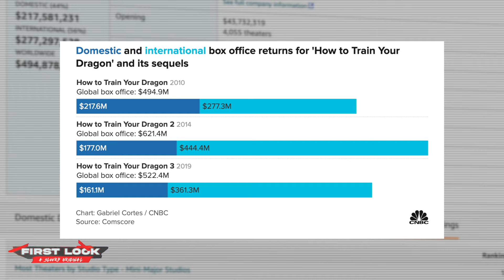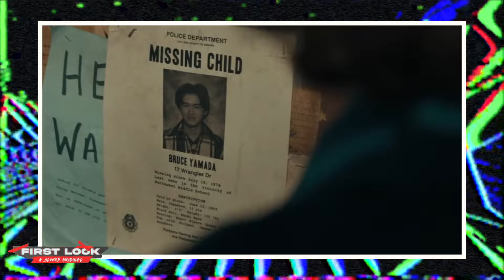How to Train Your Dragon (2024) | Live Action | FIRST LOOK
The dragons are taking flight once again as the beloved "How to Train Your Dragon" franchise soars into the world of live-action! In this video, we delve into all the exciting details surrounding the upcoming live-action adaptation of the cherished trilogy. From the incredible success of the animated films to the potential challenges of bringing the dragons to life, we leave no stone unturned. Join us as we explore the cast speculation, the involvement of the original director, and the impact of this highly anticipated project. Share your thoughts and expectations in the comments below, and make sure to subscribe to our channel for more updates on the thrilling journey of "How to Train Your Dragon: Live-Action Remake." Get ready to embark on an adventure like never before!

Casting announcements are still to come, but we do know who our two leads will be. Mason Thames (The Black Phone) will star as Hiccup, with Nico Parker (The Last of Us) playing Astrid. The two rising stars will be putting on their Viking helmet as they bring the franchise to life in a way we've never seen before. We will update this section once we get more casting information. There are still plenty of roles that need to be filled.

FIRST LOOK is one of SLUURP's premier shows; providing audiences with exclusive previews and insights every month for the hottest upcoming Movies & TV Shows.

CREDIT 📣
Footage: Various | Universal Pictures | Dreamworks
Written By: Kate
Performed By: The Sultan of SLUURP (Aiden)
Edited By: Kate
Thumbnail By: Connor

Exciting news for fans of the "How to Train Your Dragon" trilogy as Universal Pictures officially confirms the development of a live-action adaptation! Discover the immense popularity of this beloved franchise, with its exceptional critical acclaim and impressive box office success. Learn about the involvement of Dean DeBlois, the renowned filmmaker behind the animated trilogy, who will direct, write, and produce the live-action film. Explore the potential challenges and prospects of transitioning these iconic characters and their dragon companions to the realm of live-action. Get ready to witness the adventures of Hiccup and Toothless come to life like never before. Stay tuned for updates on the casting and production details, and mark your calendars for the highly anticipated release of the live-action "How to Train Your Dragon" movie on March 14, 2025. Don't miss out on this thrilling journey that is sure to captivate audiences of all ages.

CAST 👥